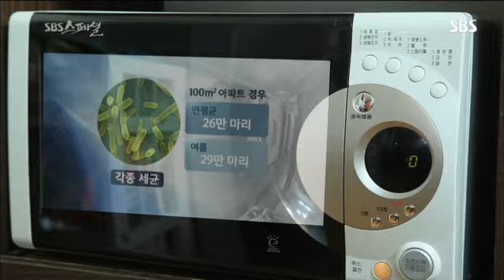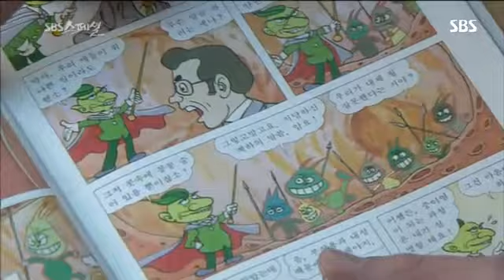SBS스페셜 세균과의 전쟁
kkkkkkkkkkhfljafhzasdffsfdsfsdsfsdkjfhsdakjhfkjdashakjsfhaskjhkjashkfjsfdsfdsk